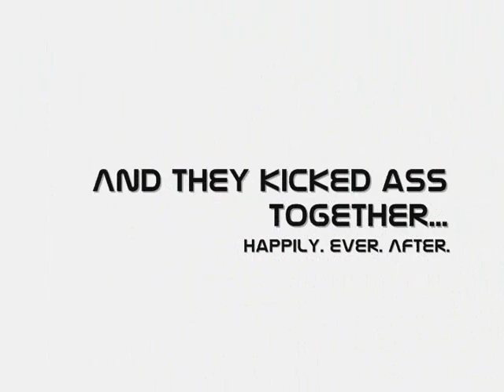Hero Online: One for All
A small video showing a pairing between a sword female and a bow male with his combat pet. The two characters are IronMonkey and Avenglyne. They are leveling in Spirit Sphire a map riddled with strange monsters with a fetish for torn yet colourful clothing. The mini-plot of the movie is that one is not complete with the other and as a pair; their love conquers all obstacles.